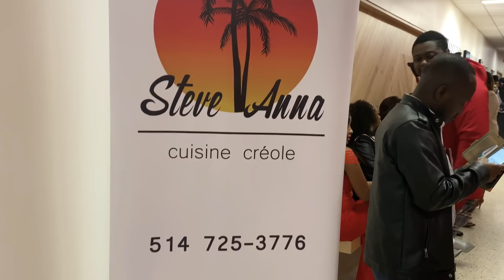Moun canada fè dekabès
Montreal thank u so much 😊
My God I’ve never feel so much love in one night 🙏🏽😍

Montreal mesi bokou 😊
Bondye mwen pa janm jwenn tout lanmou sa nan yon sel nwit 🙏🏽😍